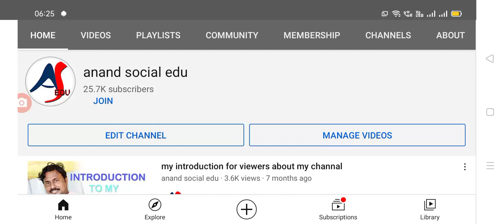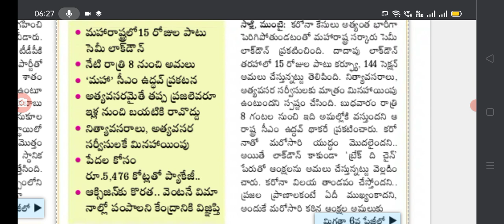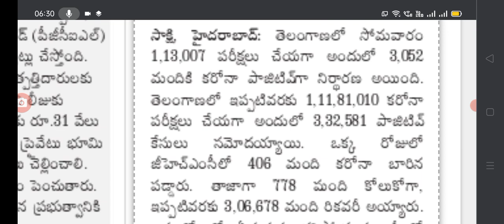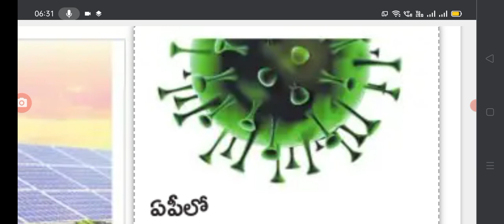15 days లాక్ డౌన్ again starts, new package for poor people and 144 section apply.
Hello everyone today update is covid-19 second wave latest news 15 days lackdown starts again  and 144 section.@anandsocialedu